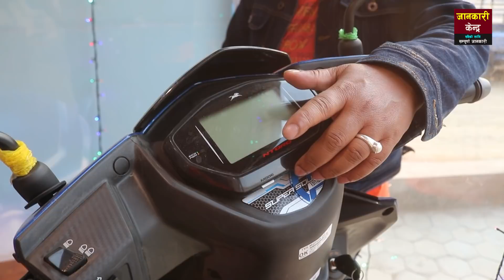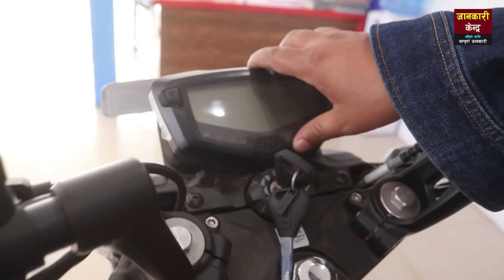नेपालमा नयाँ TVS बाइक स्कुटरको दाम यस्तो छ || TVS Bike Price In Nepal 2021